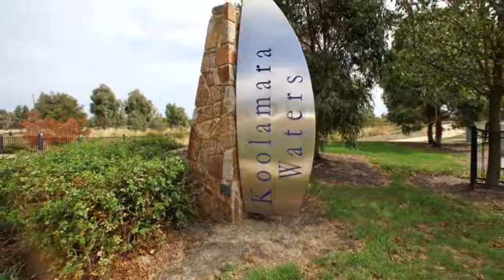12 Webb Court Rowville, Victoria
4 + study / 5 bedrooms with a choice of 3 living zones. - Excellently positioned and elevated at the head of a quiet court in a sought after family-friendly pocket of Rowville where few homes become available, this will suit those looking for a deceptively spacious and bright single storey home. Inside enjoy a lot of natural light, the great-sized master suite which is complimented with a spa ensuite with twin vanities and separate toilet / 2-way powder room, there’s a separate study whilst the other family wing shares the bathroom with a bath and separate toilet. There’s a choice of a number of living zones; formal lounge room, formal dining room, a central hostess kitchen with ample cabinetry, dishwasher and meals area as well as a big rumpus room with a cosy wood heater. There’s good storage options, additional off street parking as well as side to rear access gates, internal access from the garage, gas ducted heating, evaporative cooling, security system and covered and paved outdoor entertaining areas. This location is renowned for picturesque walking and bike tracks where you’ll enjoy the song of native birds and parrots, a popular children’s playground is just around the corner and Karoo Primary School, Waterford Valley Golf Course, Koolamara Waters and bus are all close by.

Proudly marketed by Barry Plant Rowville - 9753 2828.